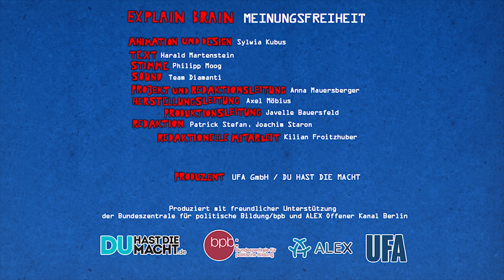Was ist Meinungsfreiheit? // Explain Brain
Der ZEIT-Journalist Harald Martenstein erklärt, was Meinungsfreiheit bedeutet und warum sie so wichtig ist für eine funktionierende Demokratie.

Dieser Clip ist Teil der Videoreihe Explain Brain, die von DU HAST DIE MACHT und der Bundeszentrale für politische Bildung entwickelt und produziert wurde. Explain Brain
erklärt komplexe Sachverhalte in einem jugendgerechten Bewegtbildformat. Die Texte dazu stammen von bekannten Persönlichkeiten aus Politik, Wirtschaft und Journalismus.

Text: Harald Martenstein
Sprecher: Philipp Moog (Barney Stinson in How I met your Mother)